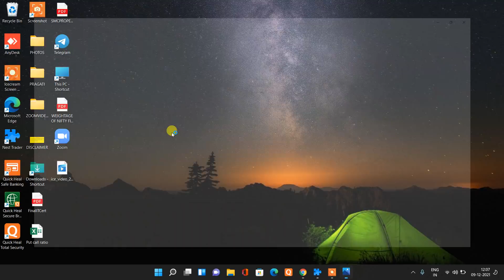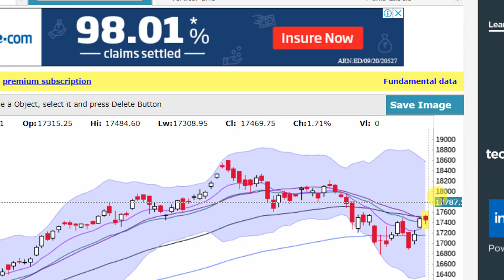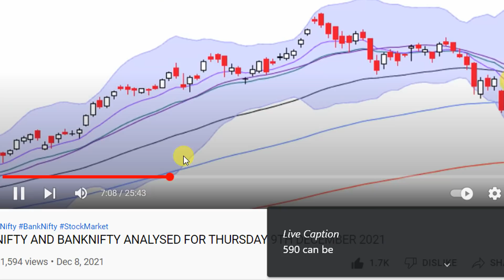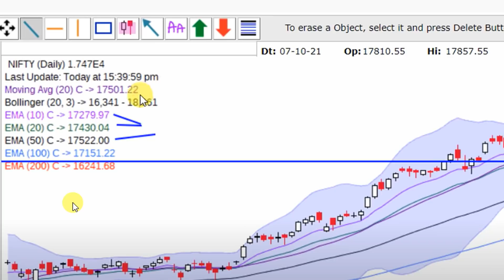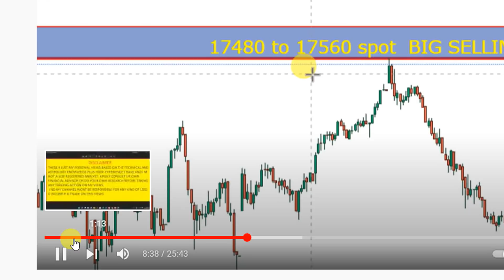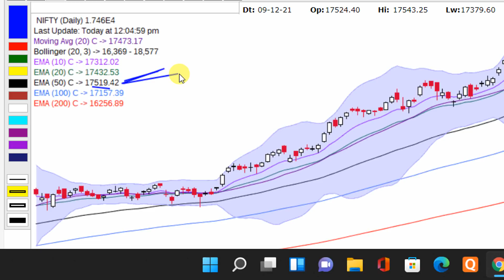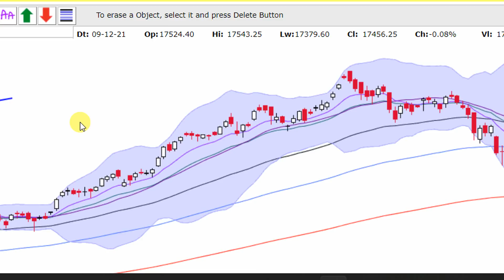MKT UPDATE AT 12 07 PM AFTERNOON